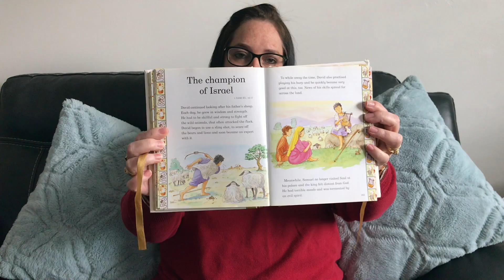The Champion of Israel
Hi Bridgekids!  Thanks for joining us for storytime today.  The story that Ms. Chan is reading today is called “The Champion of Israel.”

Grab your cozy blankets and join us for story time each Monday and Thursday at 4PM.